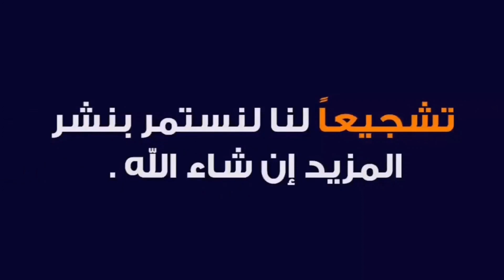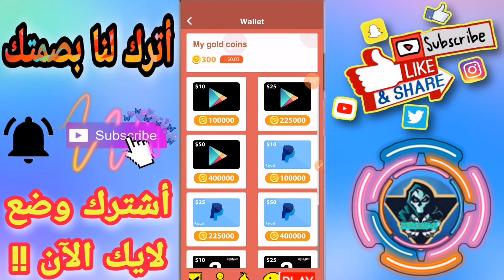حصريا ومجانا ستشحن جميع العابك🤑🤑 وستربح بطاقات غوغل بلي ورصيد بايبال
الكود لفتح خانة السحب 👈👈F24NSQ8

ربح اكثر من 10$ بايبال مجاناااا👈👈👈Let's play to win cash prizes!

▬▬▬▬▬▬▬▬ஜ۩۞۩ஜ▬▬▬▬▬▬

طريقة انشاء حساب بايبال كندي يرسل ويستقبل الاموال أمامك 👈👈👈

▬▬▬▬▬▬▬▬ஜ۩۞۩ஜ▬▬▬▬▬▬
  ♥ ♥ ♥ ♥ ♥ ♥ ♥ ♥ ♥ ♥ ♥ ♥ ▬▬▬▬▬▬▬▬ஜ۩۞۩ஜ▬▬▬▬▬▬

كلمات مفتاحية تجاهلها
كود بطاقات
بطاقات جوجل بلاي اليمن
بطاقات جوجل بلاي اون لاين
بطاقات جوجل بلاي الجزائر
بطاقات جوجل بلاي السعودية
بطاقة جوجل بلاي $15 مجانا
شحن_مجوهرات _فري فاير_2020
شحن لعبة فري فاير
طريقه شحن فري فاير
شحن جواهر فري فاير في الجزائر
شحن الجواهر في فري فاير